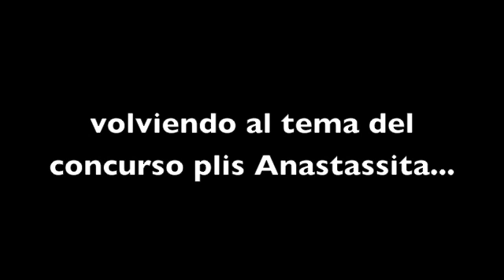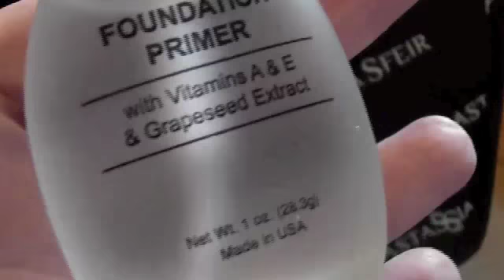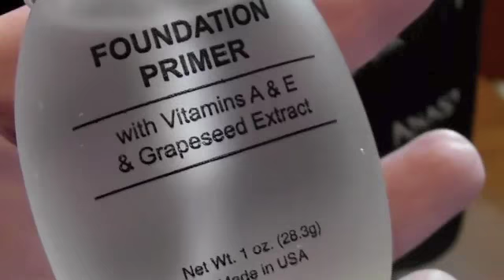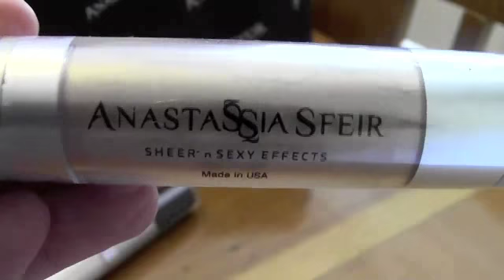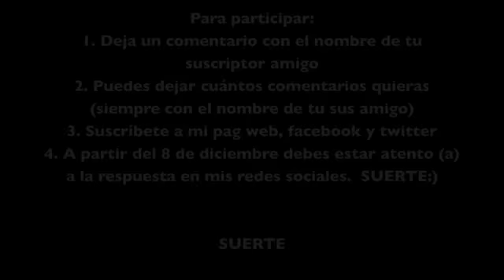Ya somos 100 mil Suscriptores:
¡Quiero invitarte a invitar a la rifa internacional para celebrar que ya somos una comunidad de más de 100 mil subscriptores! Quiero darte las gracias por tu apoyo para hacer este sueño realidad y por eso quiero premiarte y consentirte con regalos.